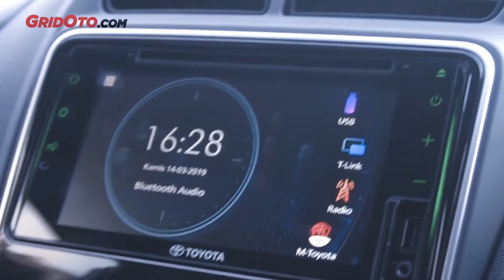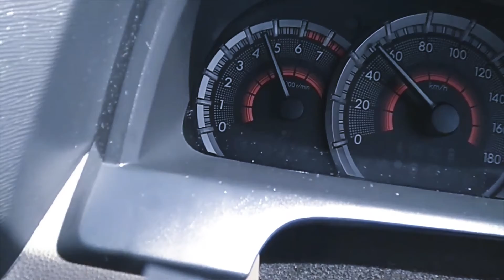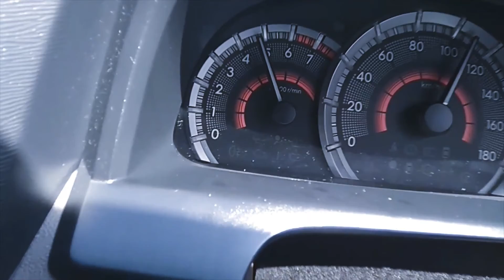Mitsubishi grand jimli Commercial